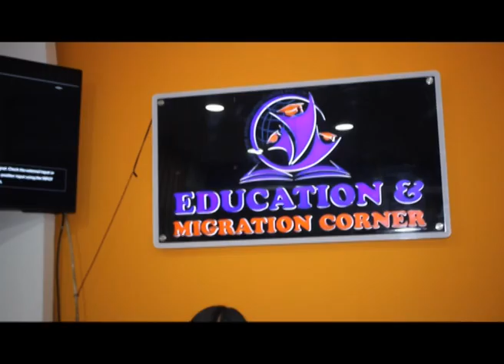अष्ट्रेलियामा नेपाली बिर्धार्थीको भिसामा कडाई ? | NRN TV Show | Sunil Upreti | Rajan Ghimire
On air from NTV Plus, every Saturday at 3pm.